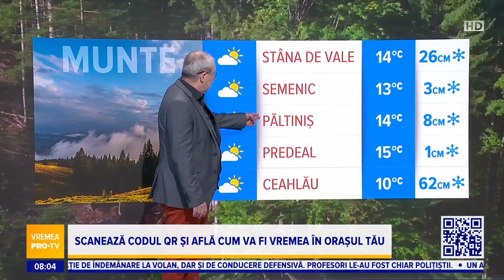Vremea 24 martie 2023